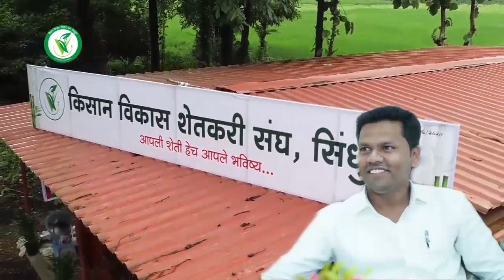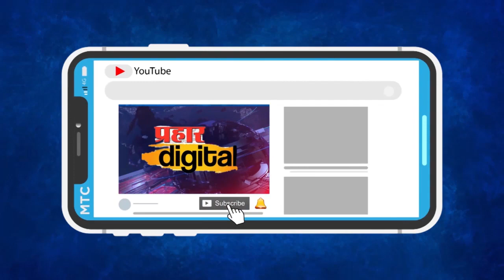कोरोना असला तरीही साजरा होणार नवरात्रोत्सव ; चित्रशाळेत मूर्तिकार गढले मूर्तिकामात